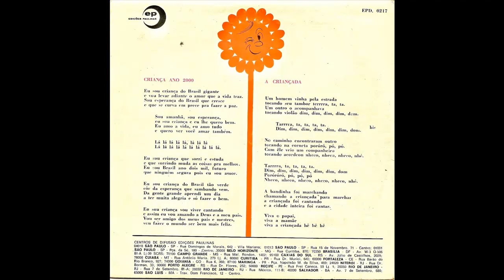Crianca Ano 2000- (1972) Pe. Zezinho, scj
(1972) Pe. Zezinho, scj